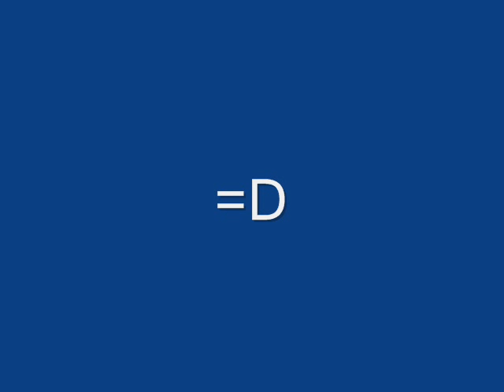Przedstawienie piłkarzy - Schalke 04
Oto przedstawienie piłkarzy Schalke 04. Proszę nie brać tego na poważnie{lol2}